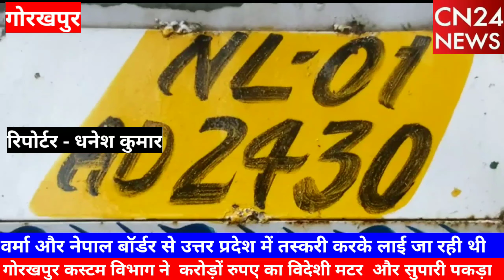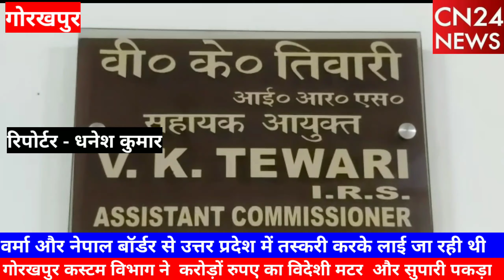गोरखपुर कस्टम को मिली बड़ी सफलता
गोरखपुर कस्टम विभाग ने  करोड़ों रुपए का विदेशी मटर  और सुपारी पकड़ा जो  नेपाल बॉर्डर से उत्तर प्रदेश में तस्करी करके लाई जा रही थी ।